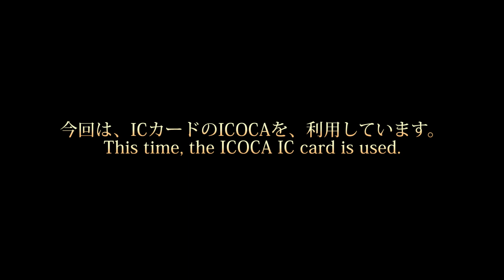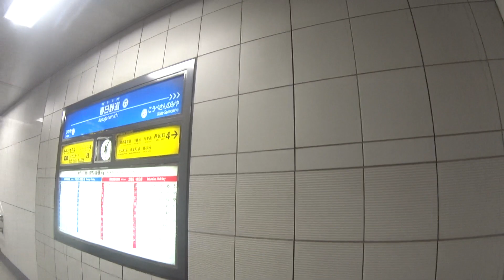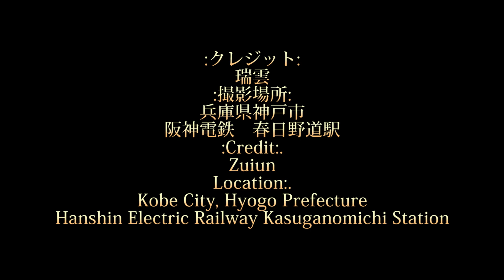車いす道中記兵庫編 阪神春日野道駅阪神本線高速神戸駅行普通列車下車 兵庫県神戸市編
車いすで、2024年9月28日に、兵庫県神戸市にある、阪神電鉄の春日野道駅にて。阪神本線の高速神戸駅行普通列車を下車したときのものです。
In a wheelchair, at Kasuganomichi Station on the Hanshin Electric Railway in Kobe City, Hyogo Prefecture, on 28 September 2024. This is when I got off the regular train ride to Kosoku-Kobe Station on the Hanshin Honsen Line.